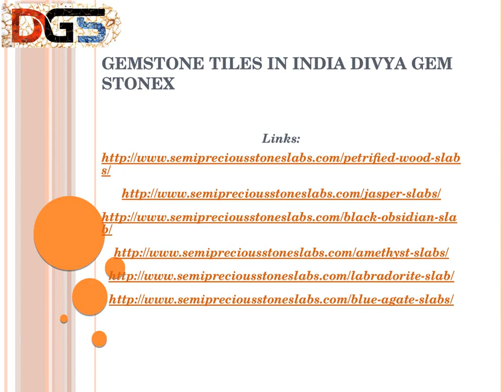Gemstone Tiles in India Divya Gem Stonex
If you are thinking about to construct your new home or renovating your home and you have many questions in your mind like what natural stone will be most durable for your flooring, how to make your space look sleeker and modern, how to incorporate tiles in your home or office and what stone doesn’t need any extra maintenance etc.

Divya Gem Stonex is the largest Gemstone Company in India solves your problems regarding your interior designing. We help you to turn your home into paradise with Gemstone Tiles. We are the Manufacturer, Supplier and Exporter of Gemstone Tiles. Gemstone Tiles are one of the best choices for any home interior decorations.

Can you imagine when you see your house that is designed with most adorable gemstone tiles? Gemstone Tiles used in various applications to feel more relaxed. This exotic tile incorporates into your decor to increase that paradise feeling. This is an essential choice for your home flooring, wall cladding, countertops and many more. This makes you feel one step closer to heaven.

We manufacture gorgeous Gemstone Tiles that can change your mood. It can give and amazing look to your space and will attract with its beauty. The natural color tones are very soothing to eyes. You can decorate your bathroom, kitchen, living room, dining room with Gemstone Tiles. Its infinite appearance is the best way to feel like paradise.

Divya Gem Stonex
Address - G-71, Phase I & II, RIICO Ind. Area, Opp. Old Marble Association, Kishangarh 305801, Ajmer (Raj.) INDIA
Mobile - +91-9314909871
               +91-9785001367